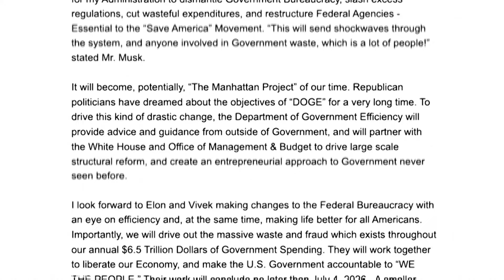Trump says Elon Musk, Vivek Ramaswamy will lead the Department of Government Efficiency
Musk and Ramaswamy "will pave the way for my Administration to dismantle Government Bureaucracy, slash excess regulations, cut wasteful expenditures, and restructure Federal Agencies," Trump said in a statement.